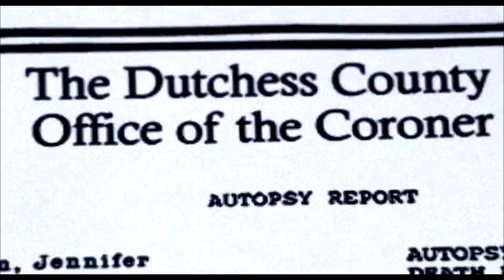Is This The Most Disturbing Documentary Ever Made?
Approximately 800 videotapes filmed by Edward Carver were uncovered by authorities during a 2007 search of an abandoned home in Poughkeepsie, New York. These recordings provide a visual account of what happened to Carver's victims, captured in full from the moment of abduction until the grisly end...

Directed by John Erick Dowdle, The Poughkeepsie Tapes is an underrated horror gem from the distant year of 2007. Utilizing no-name actors and the found footage/mockumentary format, the film absolutely terrified audiences. So much so, that it was banned for almost a decade.